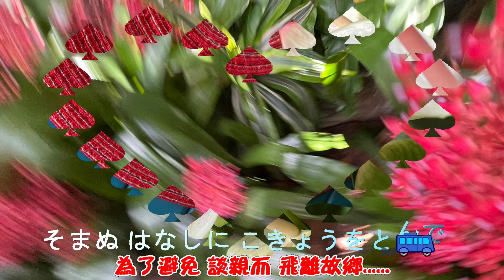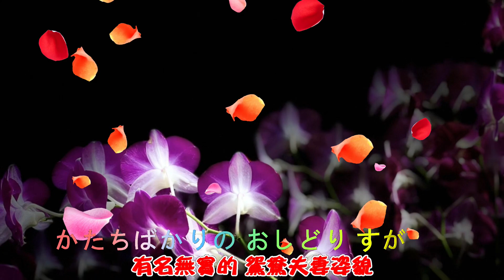鴛鴦道中 島津亜矢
影片:士林官邸2022蘭花展中正社大手機輕鬆拍外拍2022-9/27